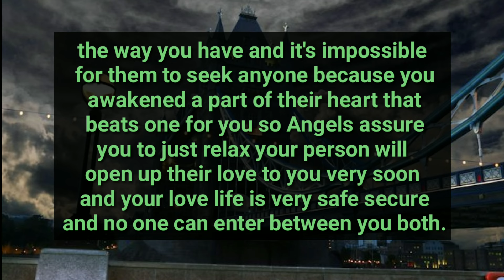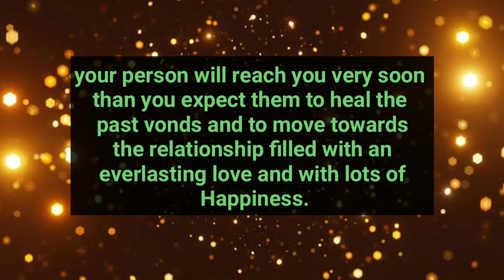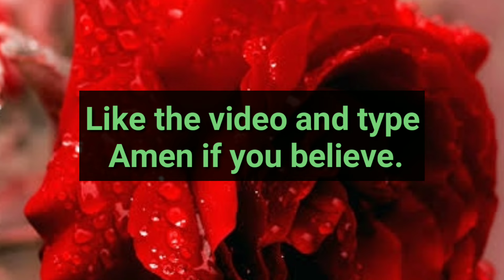YOUR PERSON HAS BEEN AVOIDING YOU NOT DUE TO...🙊😕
divine feminine
twin flame